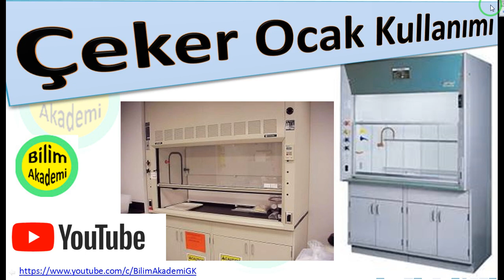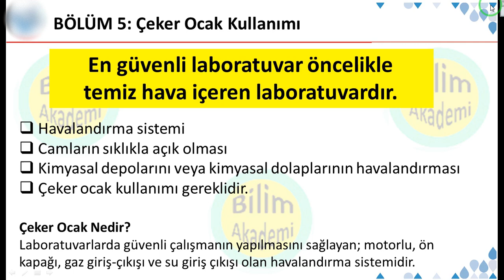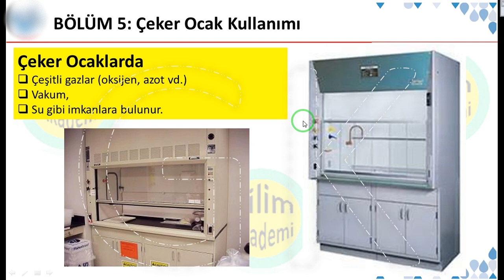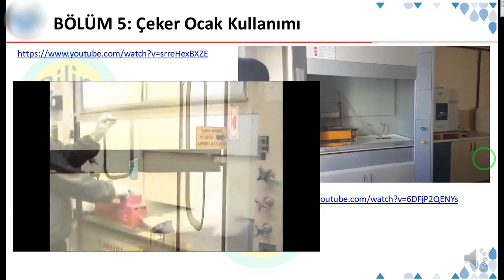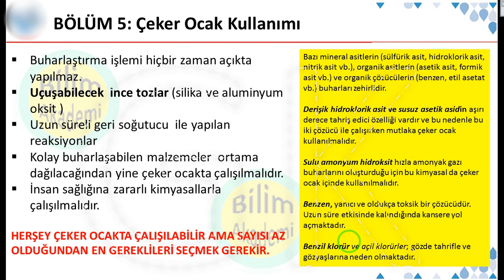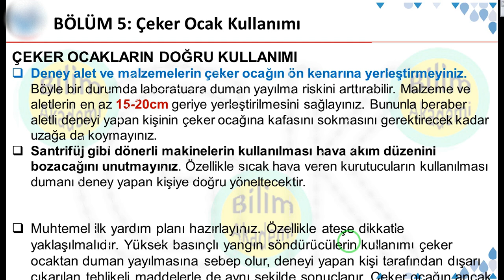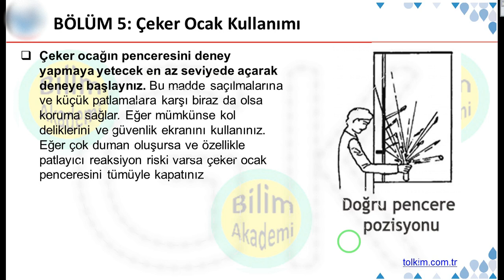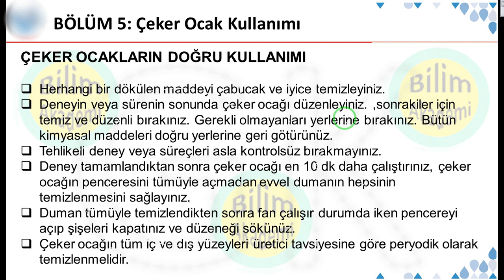Çeker Ocakların Doğru Kullanımı, Çeker Ocak Kullanım Klavuzu, Kimya Laboratuvarı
Gelecek Derslerde Ele Alınacak Konularımız;
Tartım işlemi,
Rapor yazma kuralları, rapor yazarken dikkat edilmesi gereken kurallar
kurutma işlemi,
yıkama işlemi,
indikatörler,
MSDS formları, Kimyasal Güvenlik Bilgi Formları,
kristallendirme,
destilasyon,
ekstraksiyon,
Kromotografi,
Titrasyon,
Karıştırma işlemi,
Çözelti hazırlamada dikkat edilecek hususlar

Çeker Ocakların Doğru Kullanımı, Kimya Laboratuvarı, laboratuvar güvenlik ekipmanları, Çeker Ocak Kullanım Klavuzu,  Laboratuvar güvenliği, çeker ocaklar, çeker ocak nedir?, Üniversite kimyası, konu anlatımları, polimer kimyası, tekstil kimyası, aletli analiz, kimya programları, ders anlayımı, slayt, ders izle,